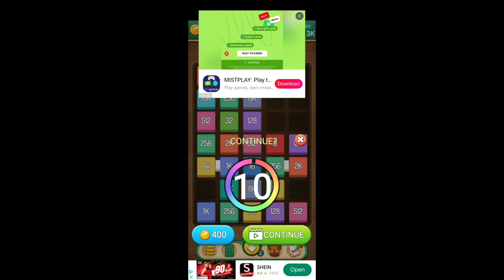Merge Number Game Ep.6